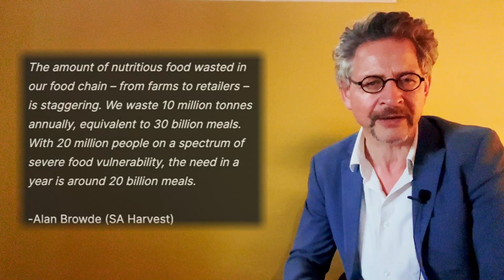"Joyful Sowing" || 12 May 2024